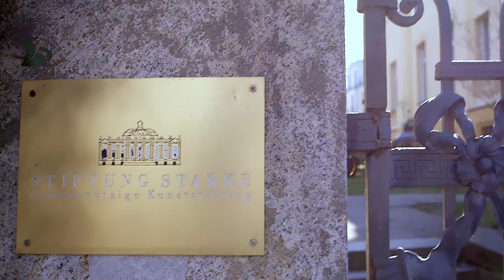starkefoundation engl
The Starke Foundation in Berlin is supporting emerging Artists since over 30 years with an Artist in Residence Program